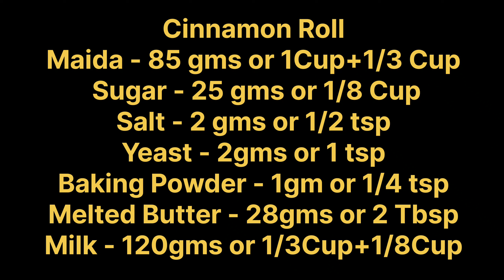Homemade Cinnamon Rolls | Explained in Detail | సిన్నమన్ రోల్స్ | Soft Eggless Cinnamon Rolls